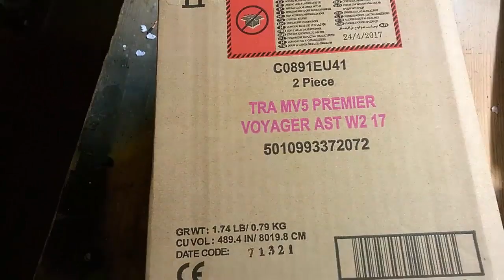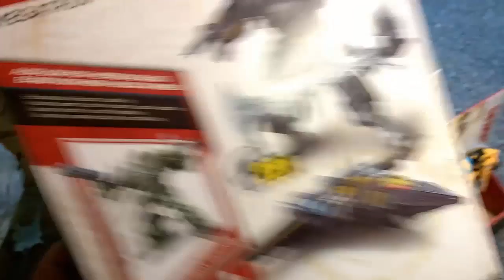UNBOXING Transformers 5 Premier Edition VOYAGER HOUND/MEGATRON [German/Deutsch]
Vielen Dank an Hasbro Deustchland.